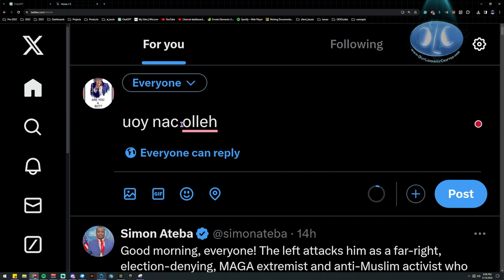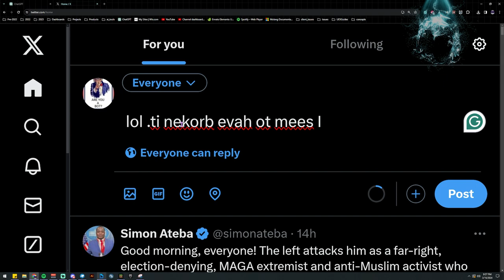When Life feels like it's going backwards. And twitter x just isn't working right. lol Wait...